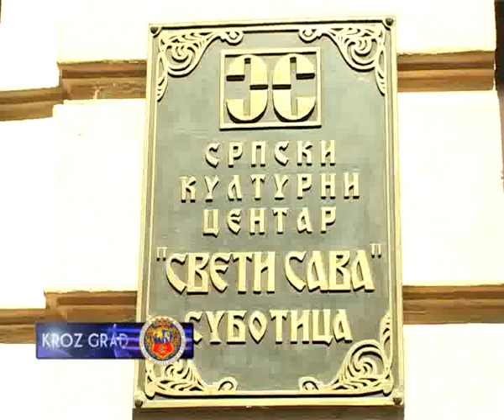POČINJU VIDOVDANSKI DANI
U organizaciji omladine SKC  Sveti Sava danas u zadužbini Dušana Radića počinje četvorodnevna manifestacija Vidovdanski dani. Ova manifestacija, koja bi trebalo da postane tradicionalna, poput Nedelje pravoslavlja i Svetosavske nedelje, organizuje se drugu godinu zaredom.